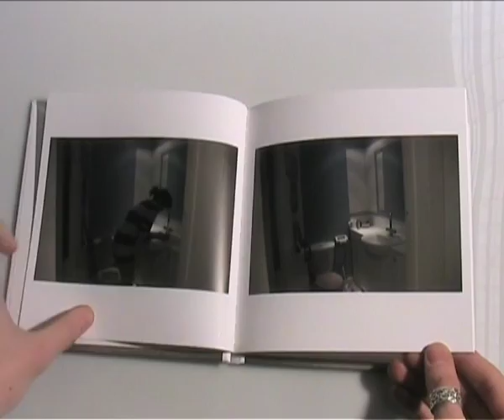photobook harvey brown